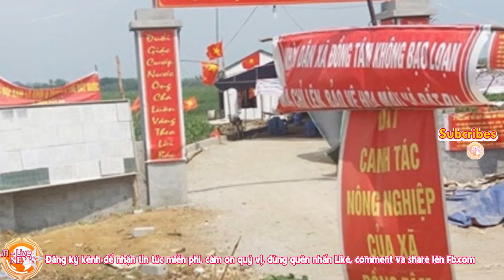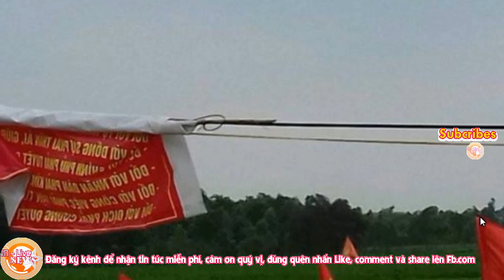Điều tra về tội ác Đồng Tâm- kết quả hoàn toàn bất lợi cho Tô Lâm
Vụ Đồng Tâm: Kết quả điều tra của đoàn kỹ sư hoàn toàn bất lợi cho Tô Lâm